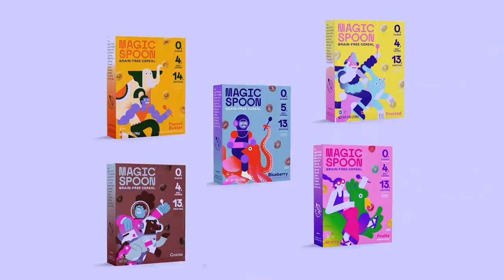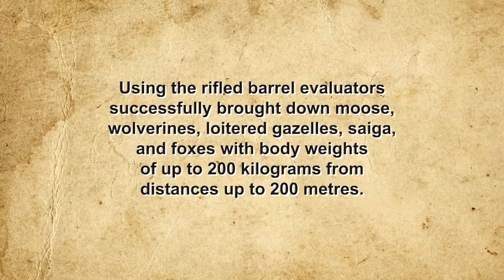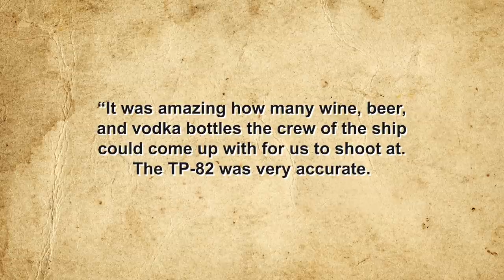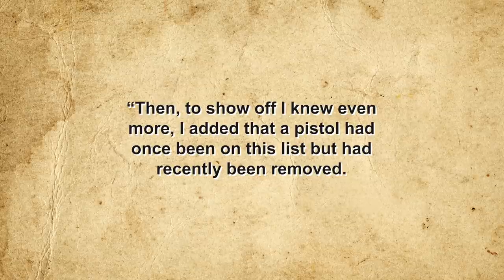Has Anyone Ever Fired a Gun in Space? Plus: Space Cannons and the Guns Designed for Astronauts